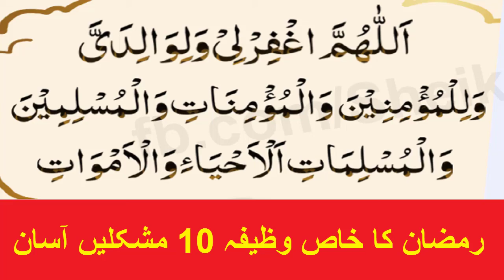Ramazan Ka Khas Wazifa | Dua|رمضان کا آزمودہ وظیفہ 10 مشکلیں آسان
اس دعا کے پڑھنے سے دس مشکالت حل ہوتی ہیں ۔ خاص طور پر رمضان کے مبارک مہینے میں تو اس کا اثر لاجواب ہے۔